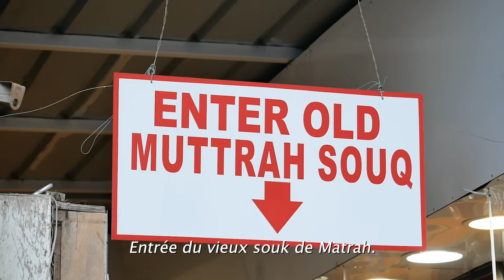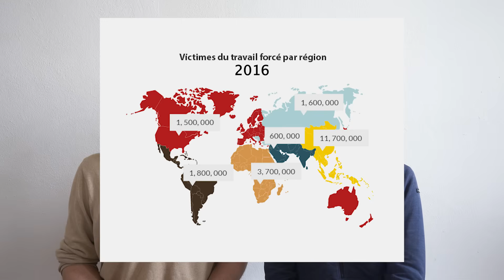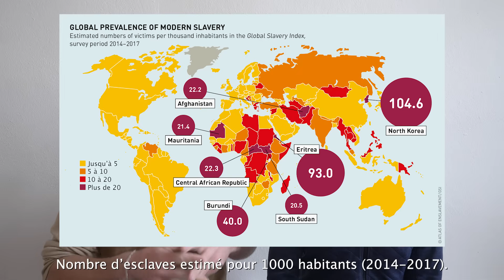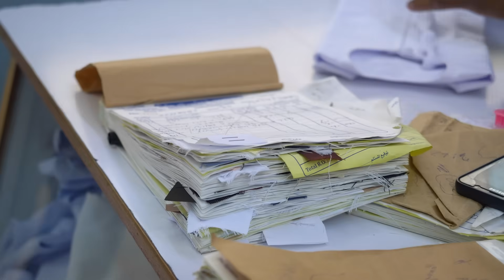87. 50 millions de personnes dans le monde sont victimes de L'ESCLAVAGE MODERNE I Moyen-Orient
Cette semaine nous te retrouvons pour une vidéo particulière qui a été difficile à réaliser. Nous allons te parler de l'esclavage moderne au Moyen-Orient et dans le monde.
Cette décision a longuement été réfléchie mais réaliser cette vidéo a eu un impact émotionnel important et inévitable.
Un tel sujet DOIT ÊTRE sans cesse DÉNONCÉ et COMBATTU car tu vas le voir, il prend de l'ampleur...

SI VOUS ÊTES TÉMOIN OU VICTIME D'ESCLAVAGE MODERNE CONTACTEZ LE COMITÉ CONTRE L'ESCLAVAGE MODERNE (CCEM).
Cette organisation apporte une assistance sociale et juridique aux victimes dans toute la France.

Nous avons pris la décision d'en parler pour plusieurs raisons que nous te partageons dans cette vidéo mais surtout pour répondre à ces questions que beaucoup peuvent se poser :

- Qu'est-ce que l'esclavage moderne ?
- Est-ce que cela se passe principalement au Moyen-Orient ?
- Combien de migrants sont dans cette situation au Moyen-Orient et dans le reste du monde ?
- Combien de personnes sont victimes de ces pratiques ?
- Quels pays sont concernés ?
- Quels pays sont les plus touchés ?
- Quelles sont les proportions par pays ?
- Qui contacter si nous sommes témoins ou victime de l'esclavage moderne ?

En parallèle, nous te partageons nos rencontres avec de nombreux migrants d'Asie Pacifique dans le souk de Muttrah à Mascate en Oman.
Dans ce lieu nous te dévoilons une partie des nombreuses traditions omanaises et notamment des codes vestimentaires omanais : le kumma et la dishdasha que Jerry souhaite porter.

Le voyage transforme puisqu'il n'a de cesse d'amener ses questions, ses doutes, d'éveiller la curiosité, de bousculer le corps, le coeur ou encore l''esprit. Souvent, il te fera tomber mais il le fera pour t'ouvrir les yeux.

❤️ Si tu as aimé ce vlog voyage, n’hésite pas à liker, partager et à t’abonner pour suivre la suite de l’aventure et n’oublie pas de donner tes impressions en commentaires, on te répondra avec plaisir !

À bientôt !